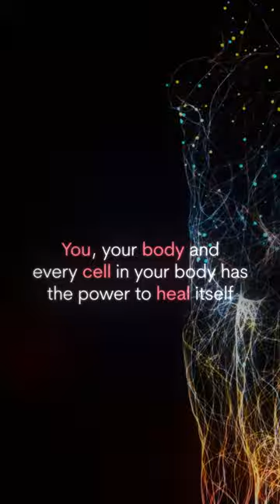NADA | 30 Day Sound Healing Journey | Starts Tomorrow!!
For next 30 Days surround yourself with magical frequencies and vibrations to heal mind, body and soul.